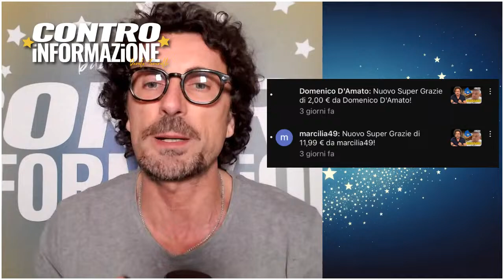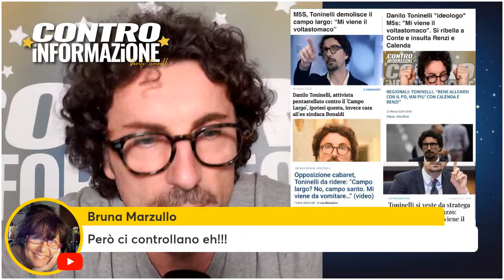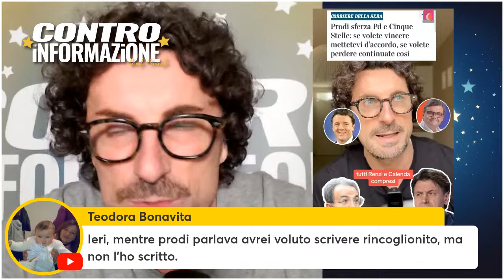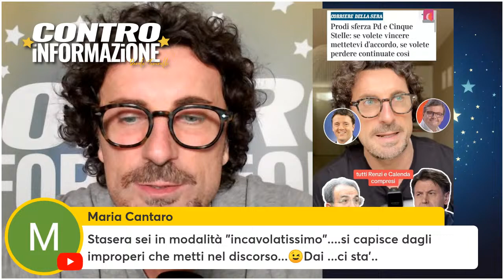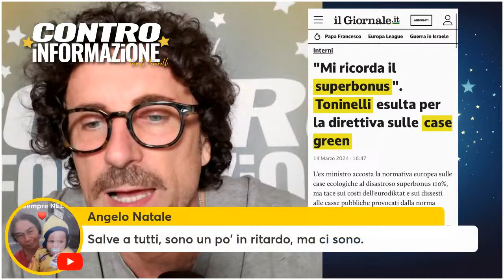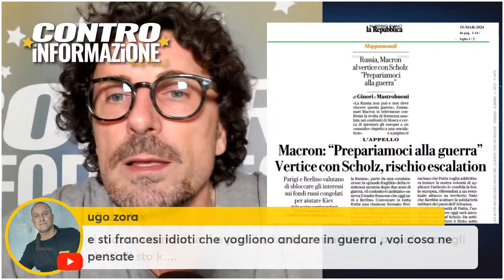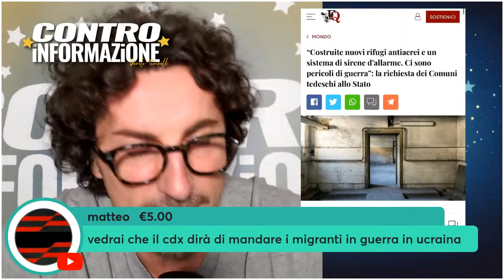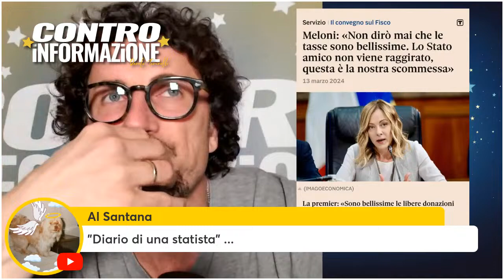Il ritorno di Prodi, case green, Superbonus e armi all'Ucraina!